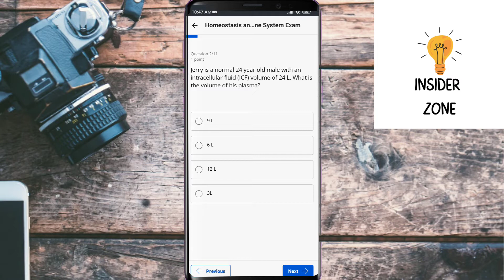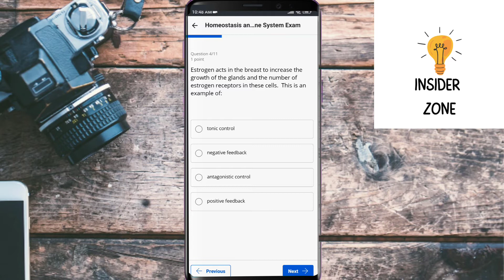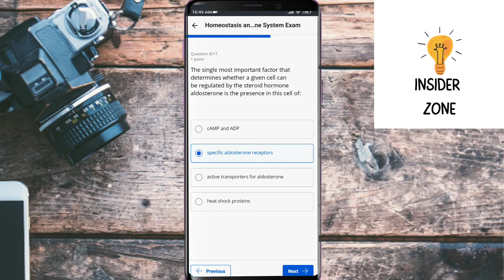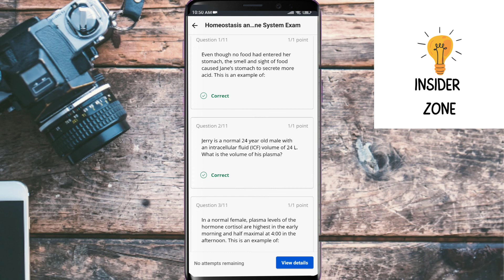Coursera Human Physiology || Homeostasis and Endocrine System quiz answers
endochondral ossification
endochondral ossification steps
coursera free courses with free certificates
coursera free certificate courses
quizlet live
quizlet flashcards
coursera free certificate of completion
usmle step 1
Usmle
plab exam
asmr
medical asmr
unintentional asmr
asmr sleep
asmr tapping
free online courses with certificates
Insiderzone
Pub quiz
coursera courses
coursera financial aid
how to get paid coursera courses for free
usmle vs plab
how to use quizlet
human anatomy
real human anatomy
anatomy & physiology
anatomy quiz questions and answers
human body quiz
Anatomy Quiz
general knowledge
Medical
plab 2
Seo
Vidiq
Vidiq
USMLE
axial skeleton
skeletal system anatomy
skeletal system in hindi
vidiq tutorial
general knowledge quiz
pub quiz
quiz night
seo tutorial
virtual pub quiz
Human physiology
online virtual pub quiz
coursera quiz answers
Coursera physiology
riddles
homeostasis
what is homeostasis
homeostasis in the human body
endocrine system
endocrine system anatomy and physiology
endocrine system function
endocrine system physiology
coursera financial aid application
coursera financial aid answers
Quiz answers